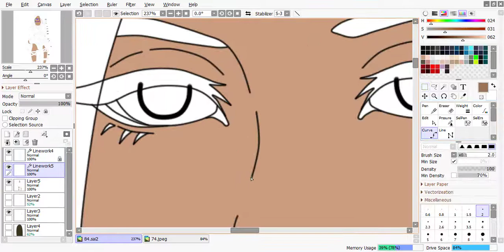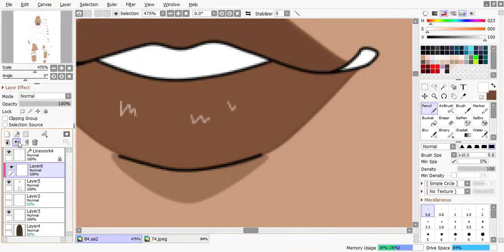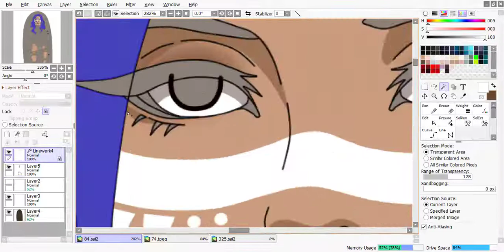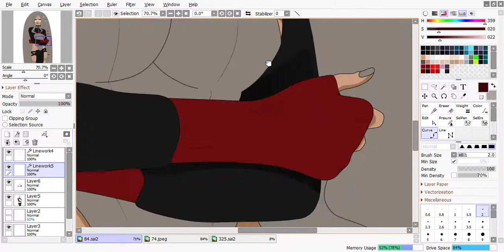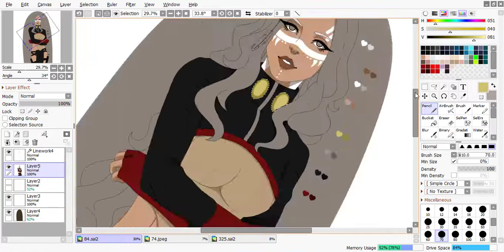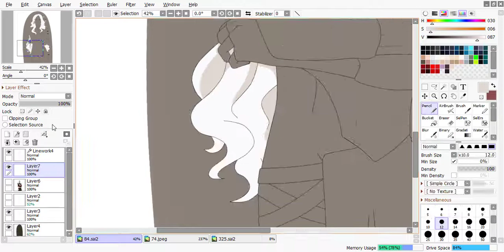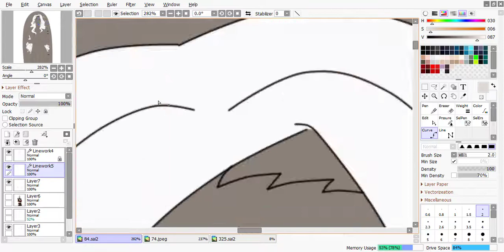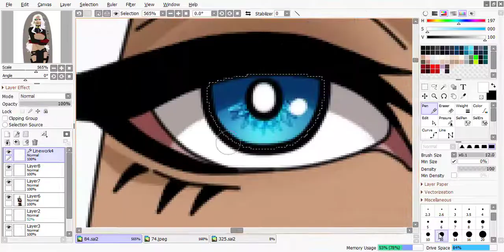SpeedPaint ||Atlanta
Hello, it's me again. :) And with the new character again. Atlanta and I think I like her a lot.